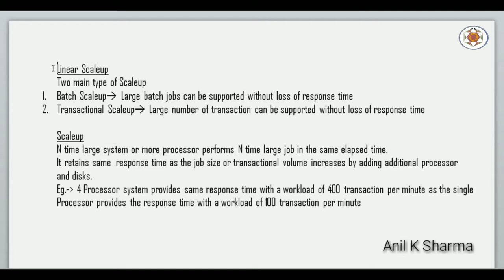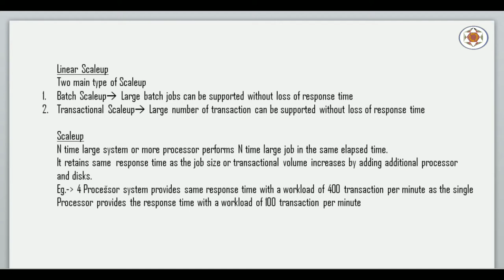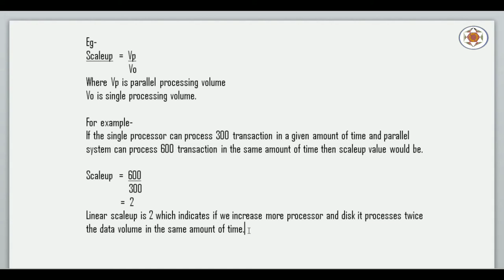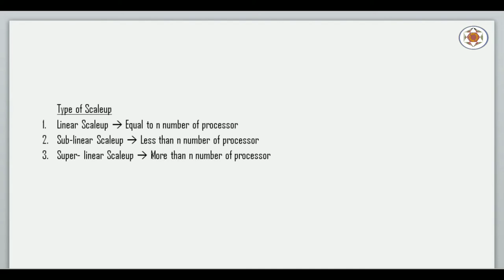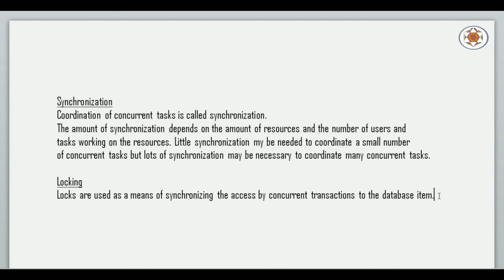Parallel Database System Part 3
This is again the continuation part of the previous video lecture of Parallel Database System.
In this video lecture we just explained about  Linear Scaleup in Parallel Database.

Topic : Parallel Database System Part 3